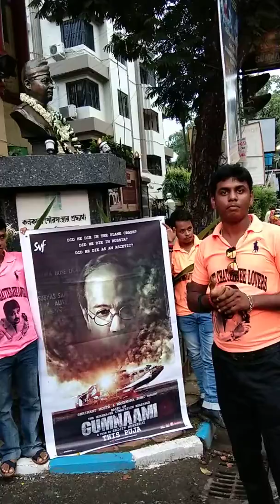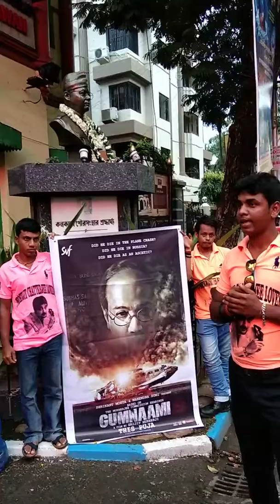September 29, 2019